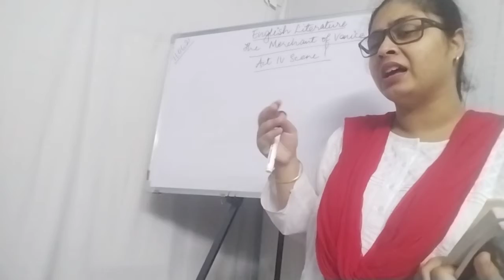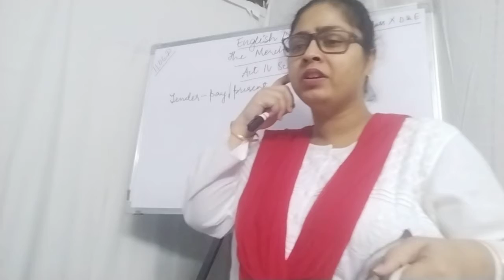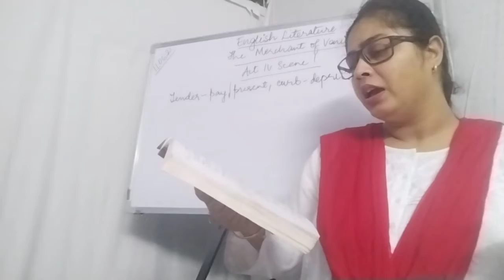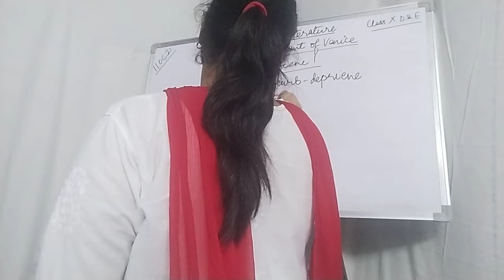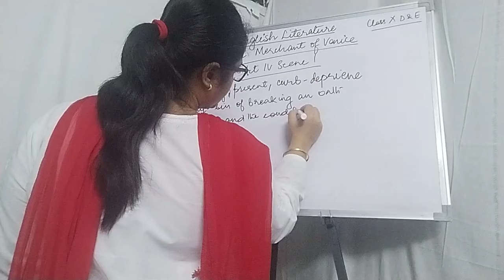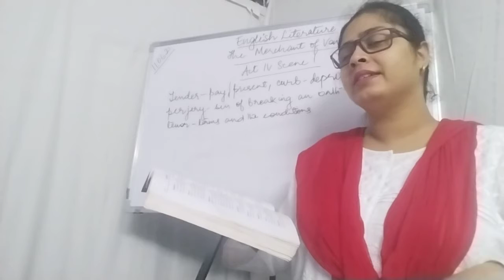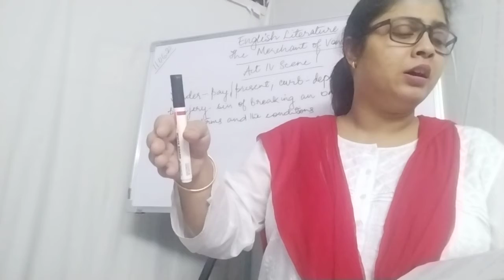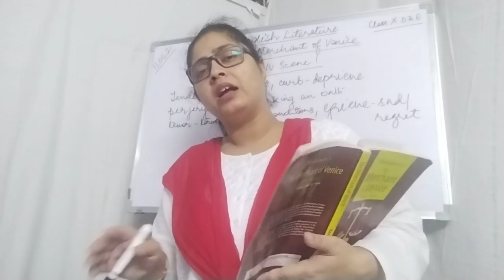The Merchant of Venice Act IV Scene 1 l.no. 213 to l.no. 280